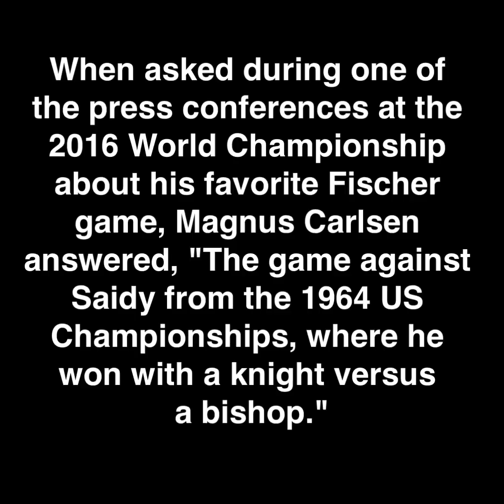Magnus Carlsen's Favorite Bobby Fischer Game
Anthony Saidy vs Robert James Fischer
"The 11th Hour"
US Championship (1963/64) · 0-1